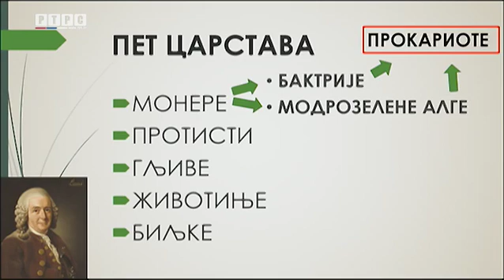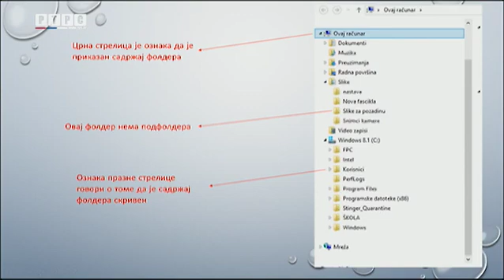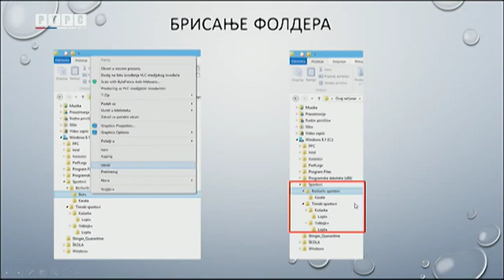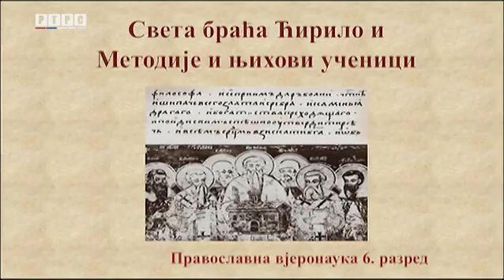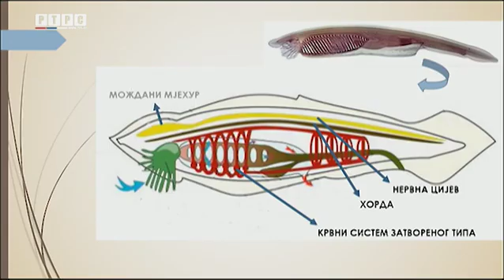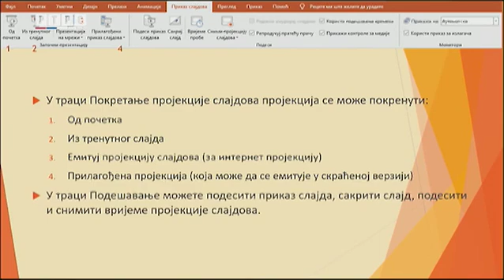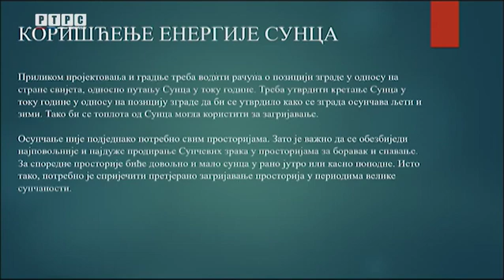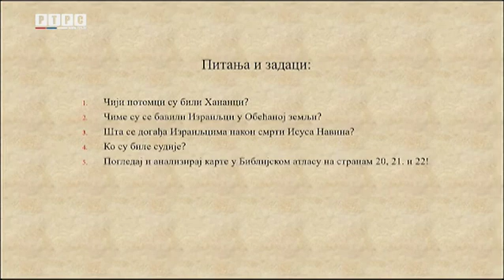Školski čas - nastava na daljinu // 6. - 7. razred // 12. februar 2021.